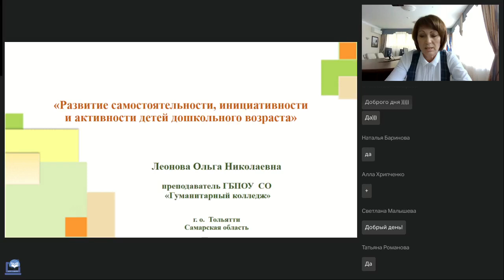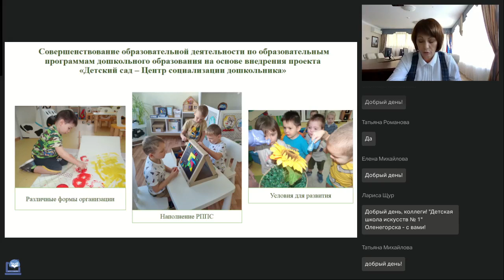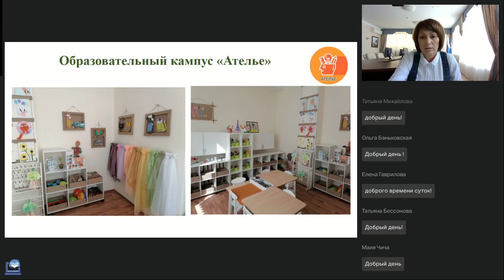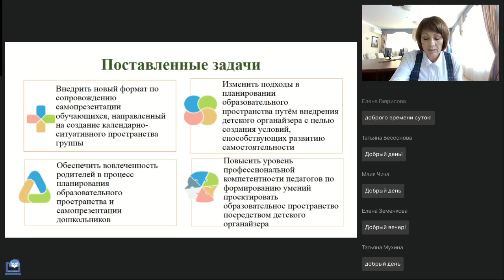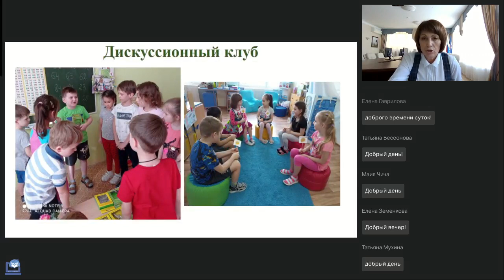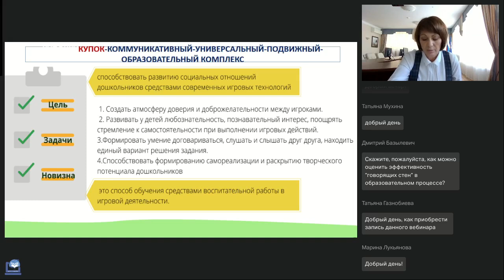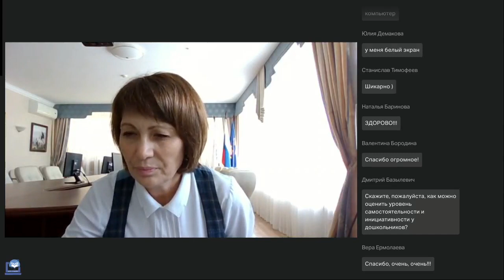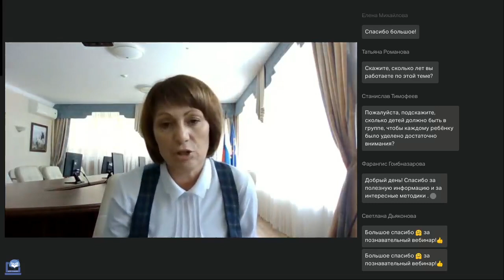Развитие самостоятельности инициативности и активности детей дошкольного возраста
Вебинар
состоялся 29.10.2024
Ведущая вебинара:
Ольга Леонова, преподаватель ГБПОУ СО «Гуманитарный колледж»

Одними из важнейших целевых ориентиров дошкольного детства являются самостоятельность, инициативность и активность. Их развитие в разных видах деятельности позволяет формировать у детей очень важные умения: умение планировать свои действия, умения осуществлять самоконтроль, умение договариваться, умение делать обоснованный выбор и достигать поставленного результата.